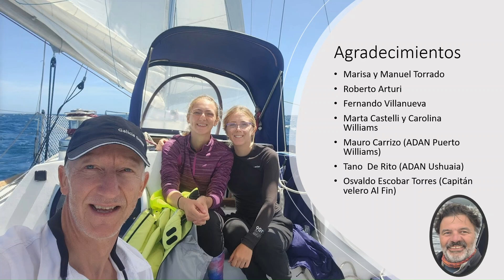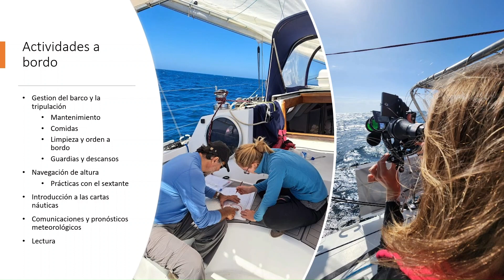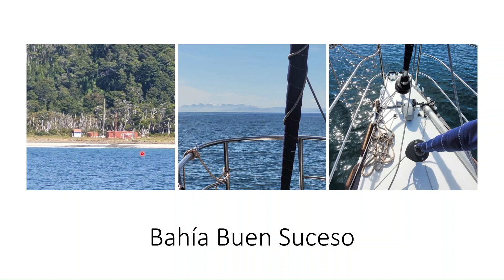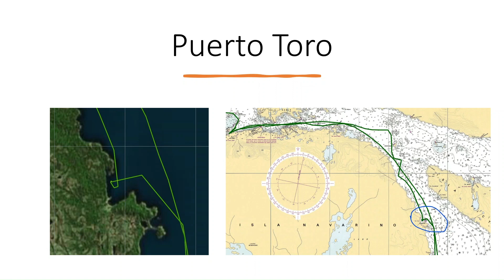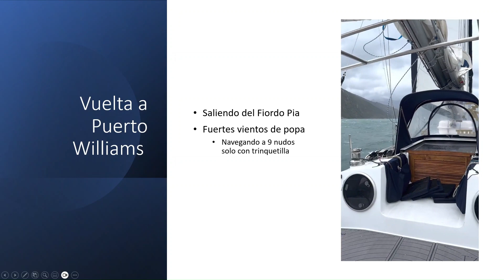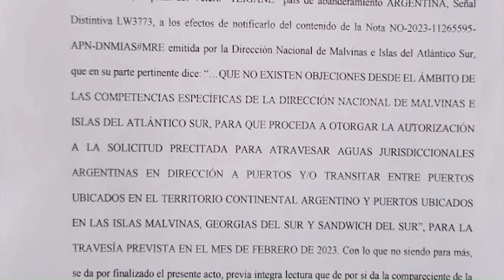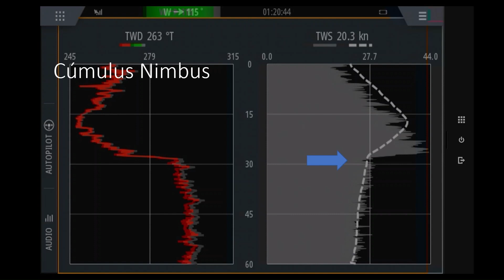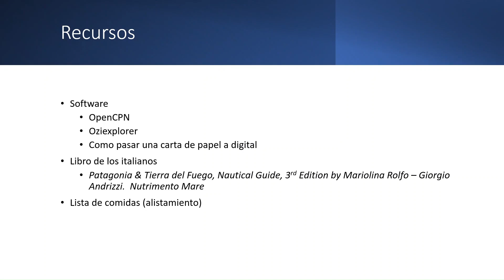Navegación a Tierra del Fuego. 2023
Navegación del velero Tzigane desde Buenos Aires a Tierra del Fuego, regresando por Malvinas. Enero a marzo 2023
Charla en la sede Núñez del Club Universitario de Buenos Aires, el 20 de abril de 2023.
Caspar Sprüngli, Ana Sprüngli, Clara Sprüngli, Pablo Correch, Martin Frey, Guillermo Martini, Ricardo Trueba y Marta Castelli.

0:00   Agradecimientos
3:07   Preparación del barco
7:10   Preparación de la travesia
11:27 Travesía Buenos Aires - Ushuaia
42:00 Navegación a Cabo de Hornos
1:01:27 Navegación Canal Beagle - Fiordo Pia
1:12:03 Ventisqueros en familia
1:23:28 Navegación a Malvinas
1:44:06 Conclusiones